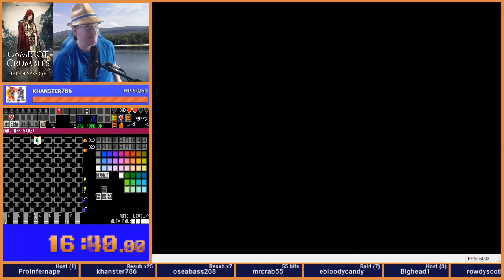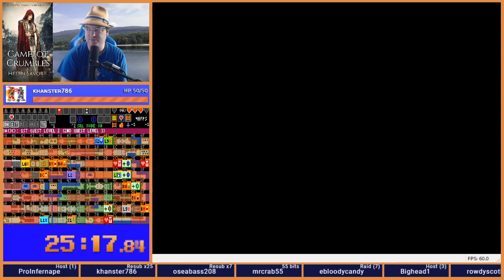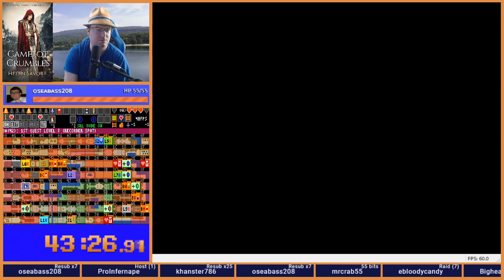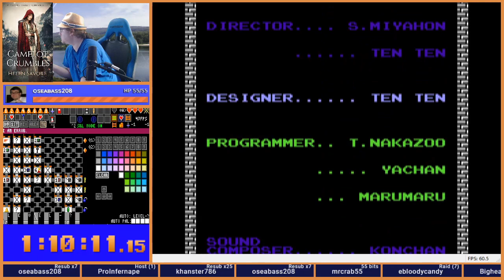Zelda 1 Randomizer - 2019 Tourney Flags - Seed 20200927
Just another seed :)